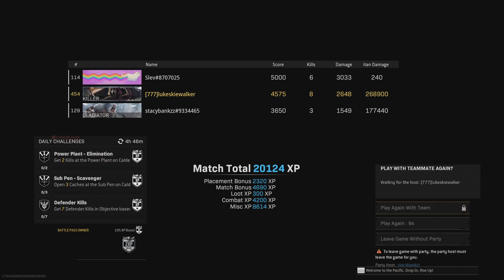Operation Monarch Experience